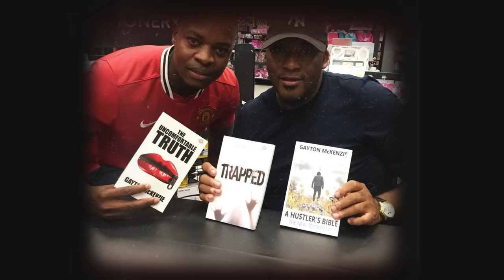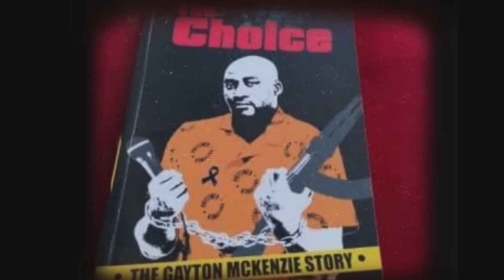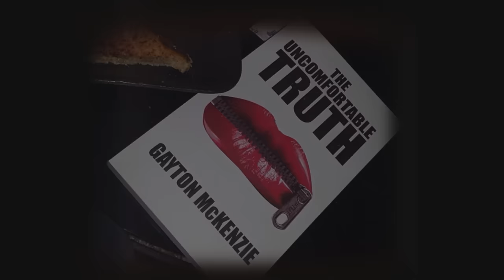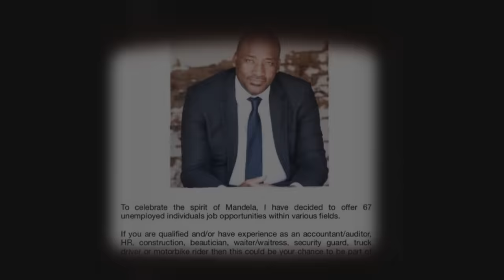How Gayton McKenzie made R75 Million